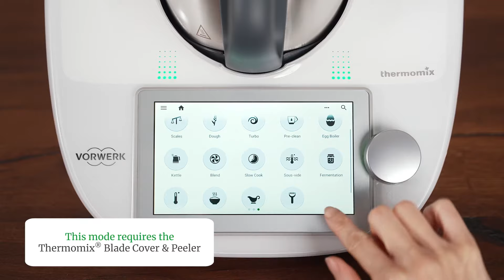Thermomix® TM6 Peeler Mode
Unlock a new level of convenience in your kitchen with Thermomix® TM6 Peeler Mode. Now, preparing your favourite recipes featuring root vegetables such as potatoes, carrots, and beetroot has become simpler than ever before.

FEATURED PRODUCT

Interested to find out more? Reach out to a Consultant in Australia or New Zealand